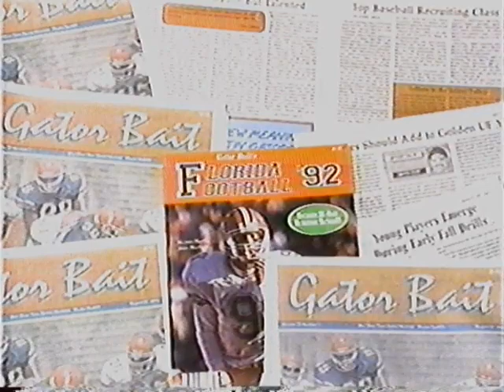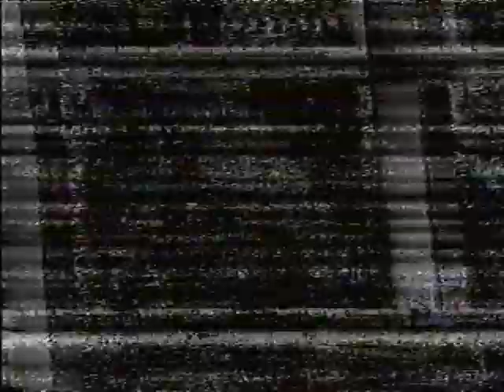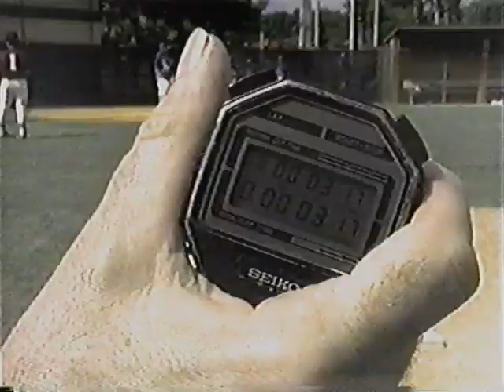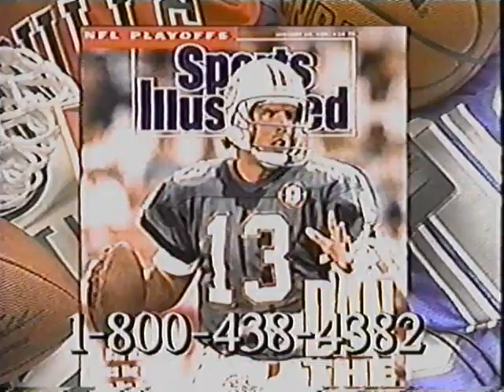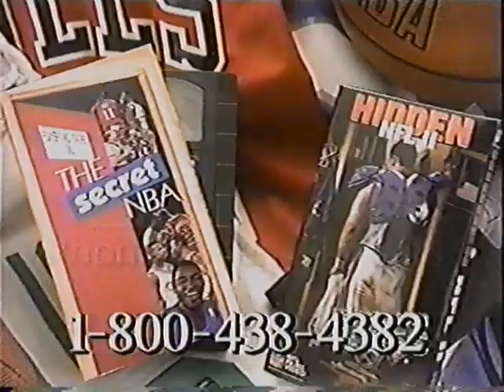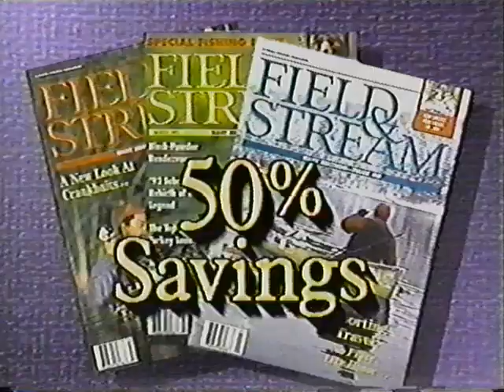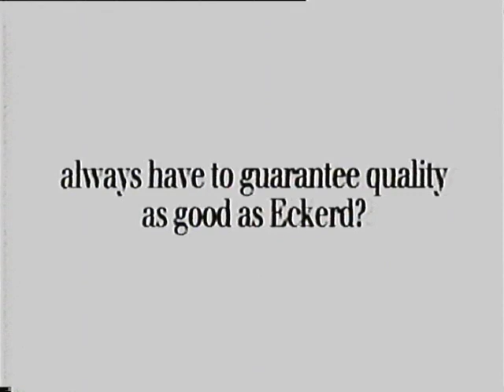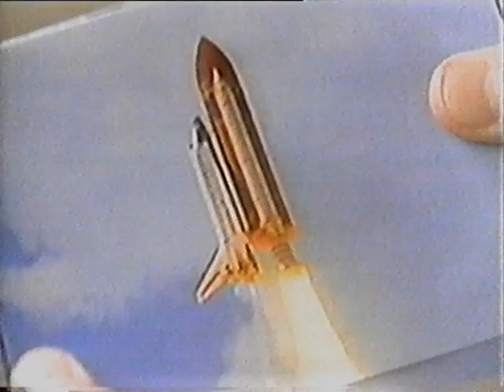Vandy @ Florida 1992 93 Season